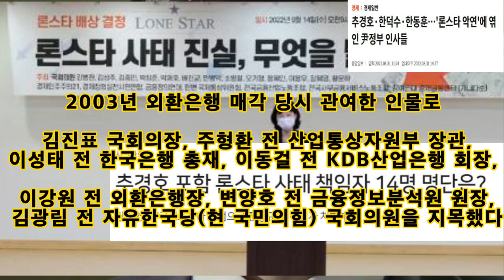누가 나라를 팔아먹었나 외환은행 매각 론스타